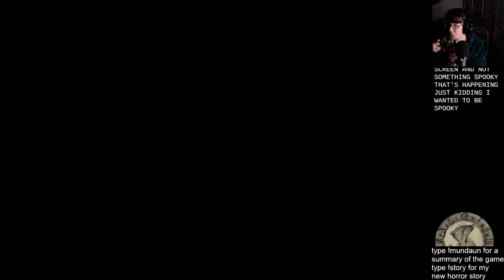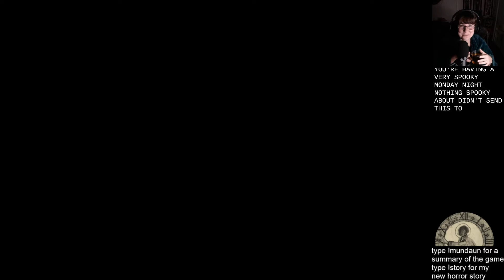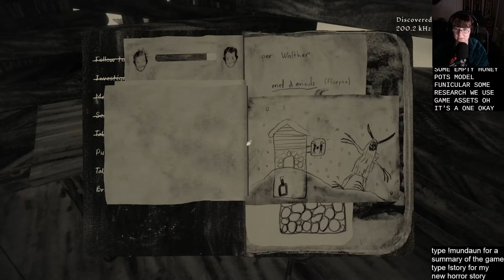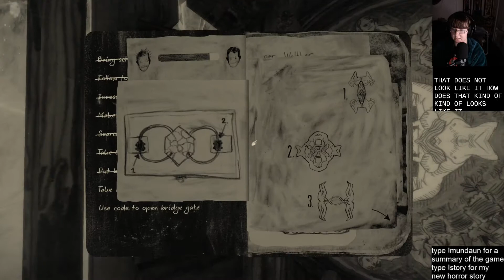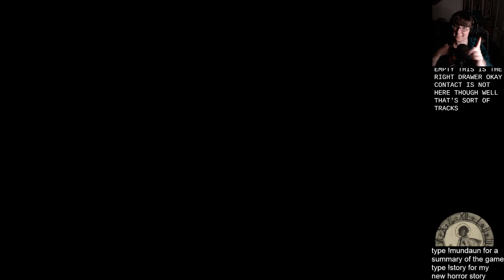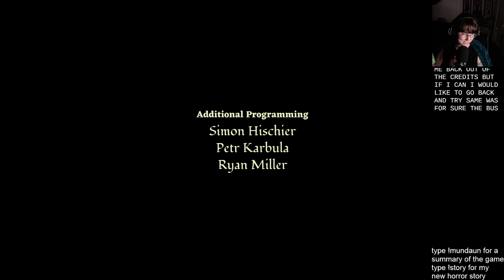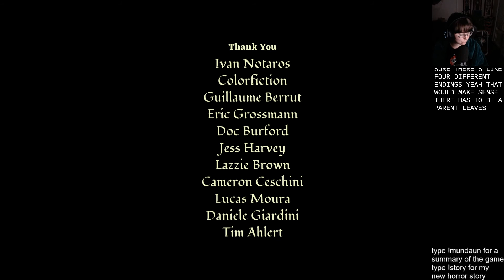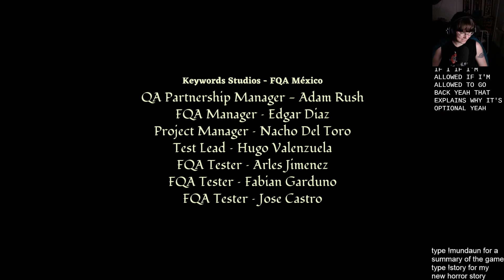folk horror MUNDAUN, first time playthrough, long time wickerman (October 11, 2021)